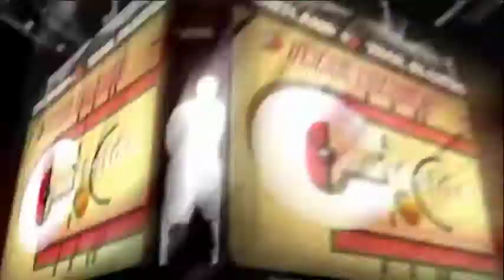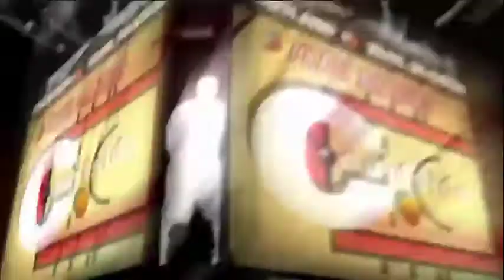Trail Blazers Courtside: On the Phone With Lillard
Damian Lillard was today's guest on Trail Blazers Courtside.